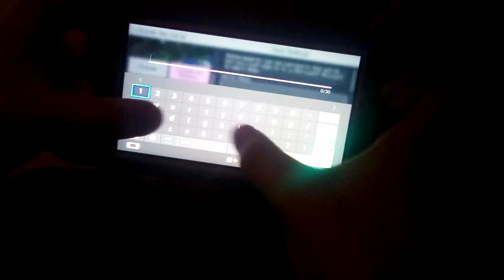Playing Minecraft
Building a little shack on Minecraft!